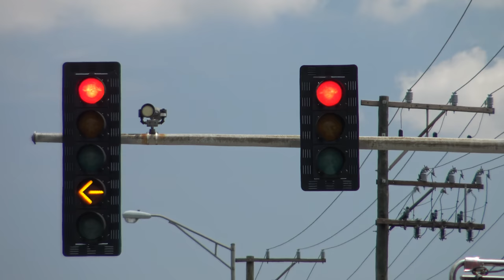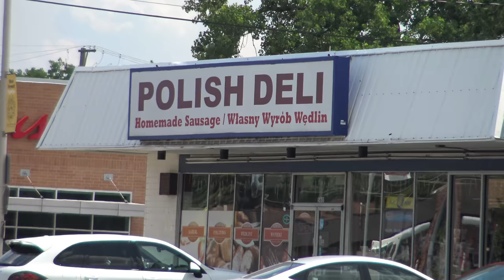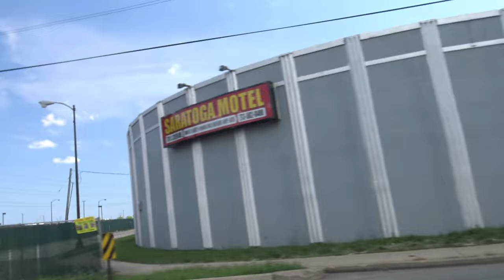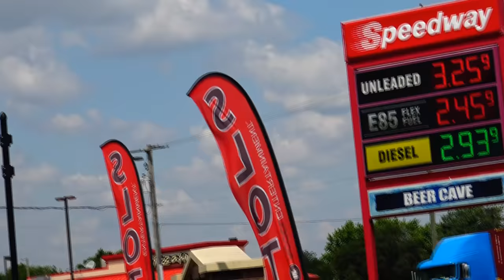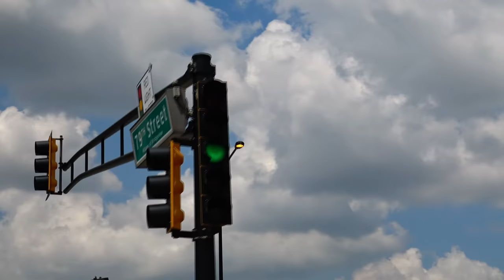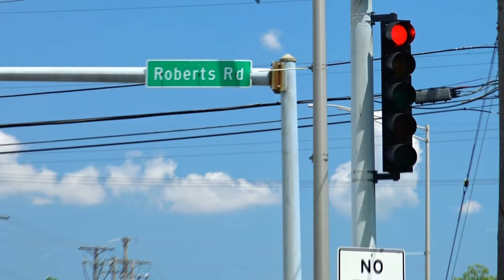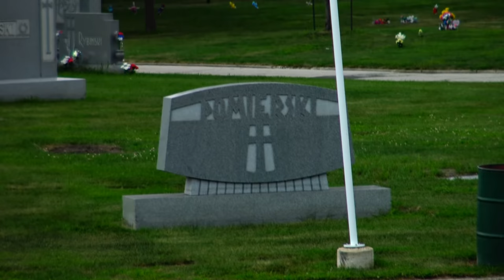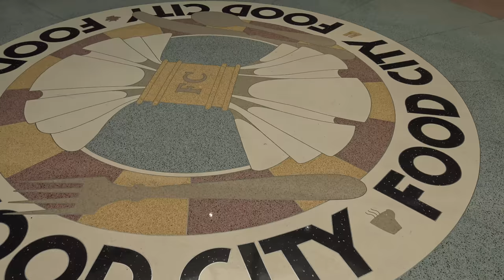Chicago South 2018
Pierwszy dzień .